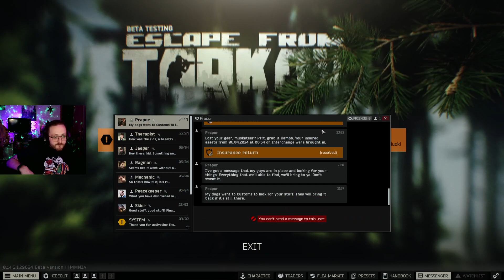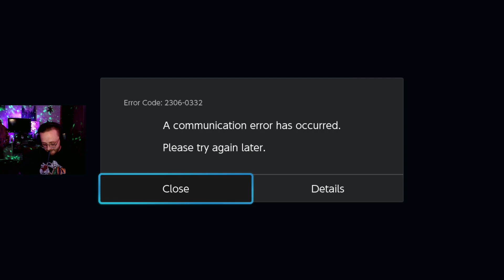CBT live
Oh boy I sure do love getting my shit kicked in